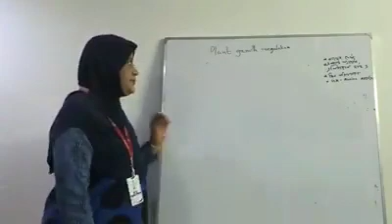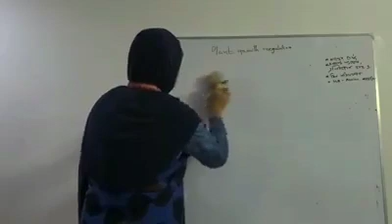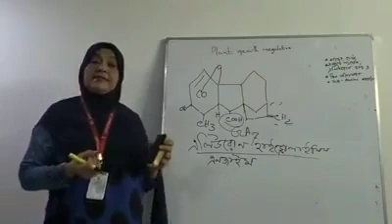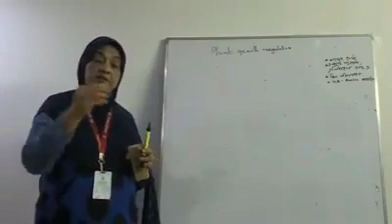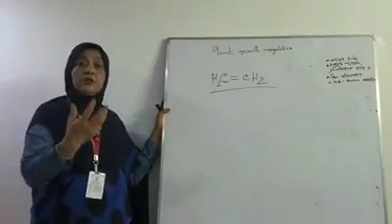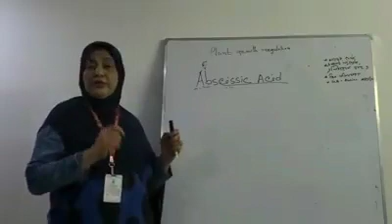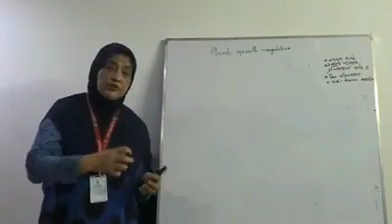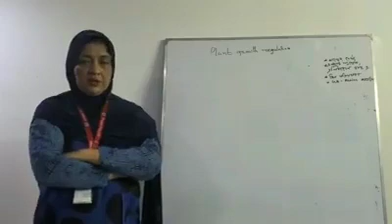22 August 2020 3rd Year Course :Plant Physiology and Plant Nutrition,Topic: Plant Growth Regulator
Professor Husna Ara Khatun
Department of Botany Dhaka College,
Course:Plant Physiology and Plant Nutrition
Topic: Plant Growth Regulator
Honor's 3rd Year